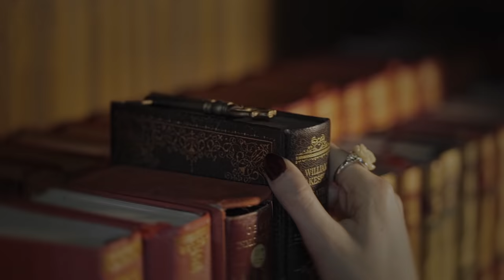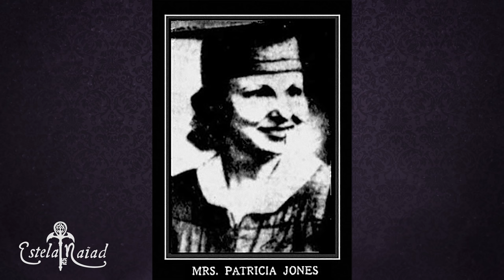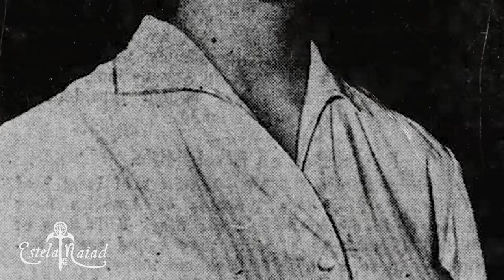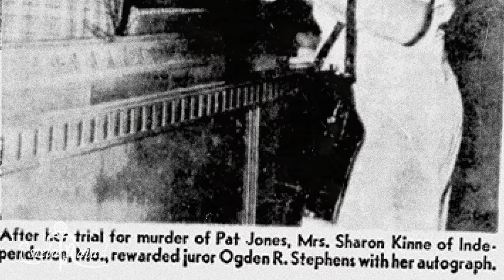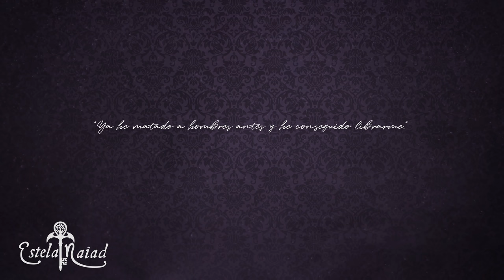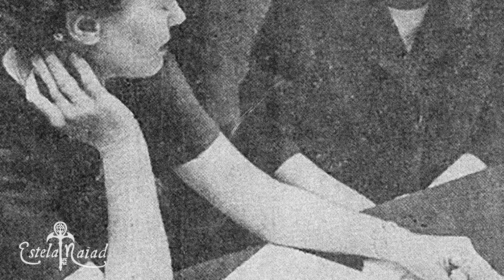Sharon Kinne, "La Pistolera" | Estela Naïad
Hoy vamos a hablar del caso de Sharon Kinne, conocida como “La Pistolera”. Todo comenzó cuando el marido de Sharon murió de un disparo en extrañas circunstancias… Y Sharon consiguió culpar del crimen a la persona menos pensada... ¿Intrigados?

✧ Podéis mandarme cartas aquí:

03180 Torrevieja (Alicante)
ESPAÑA

✶ Música✶